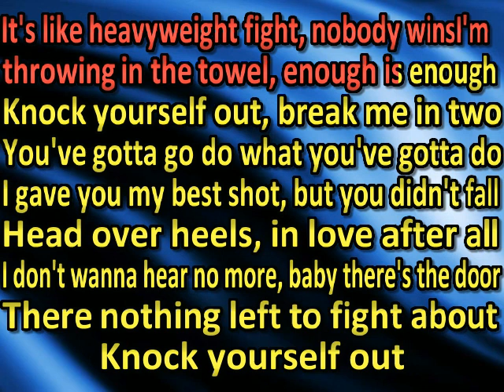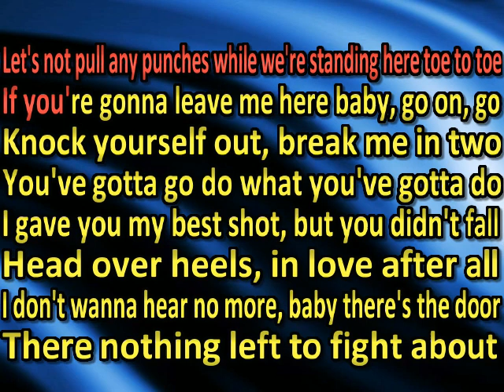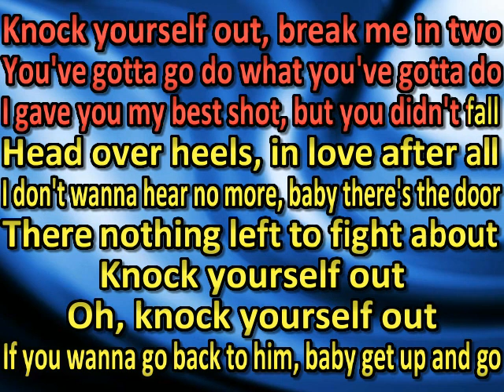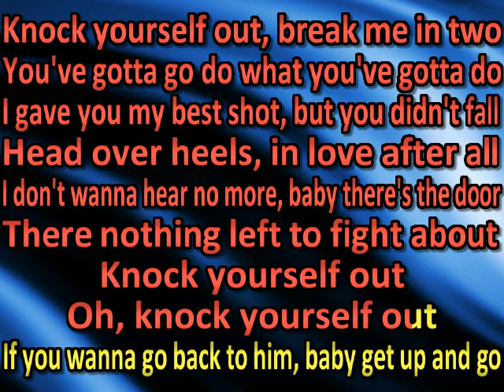Toby Keith Knock Yourself Out (karaoke) (by request)